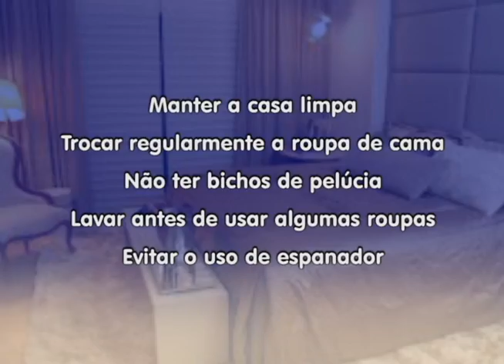Especialista alerta para alergias respiratórias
Manter a casa limpa, livre de poeira é alguns dos cuidados para evitar essas ocorrências. Confira reportagem de Laudeci Barros e Paulo Sérgio, com sonoras de Antônio de Deus Filho (pneumologista) e do estudante Ravine Nunes.